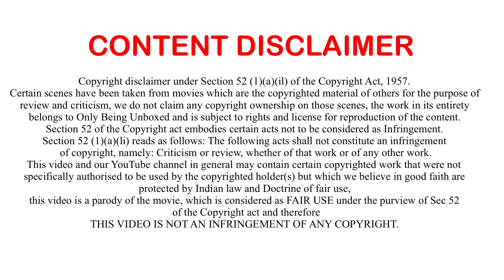MOTIVATIONAL SPEAKER SADGURU PARODY INTERVIEW | Being Unboxed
Hello, Friends
In today’s video we are taking about MOTIVATIONAL SPEAKER PARODY | CARRYMINATI & Sadguru Reaction